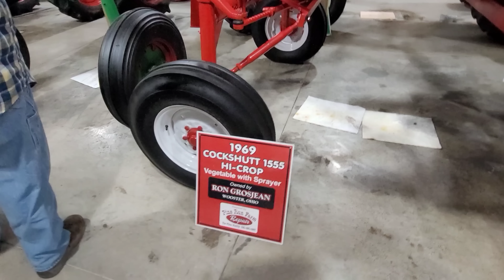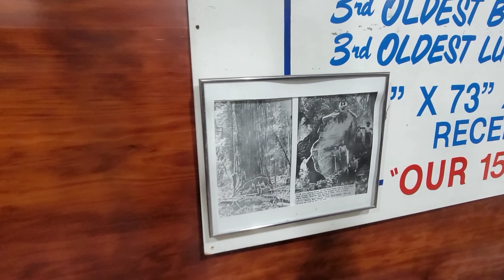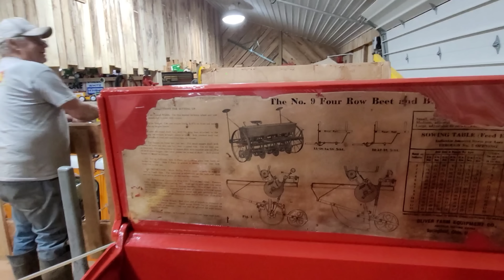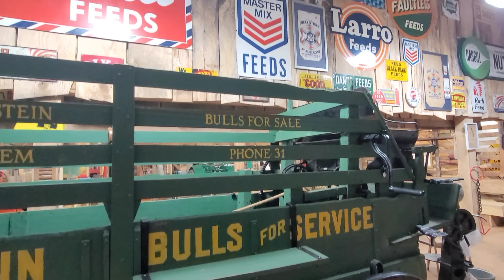Oliver/Cockshutt/Minneapolis Moline Museum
Oliver/Cockshutt/Minneapolis Moline Museum. Antique Oliver tractor and equipment museum tour. Antique Cockshutt tractor tour.